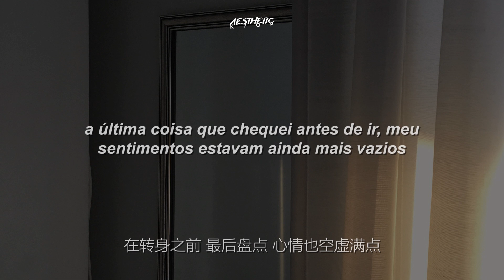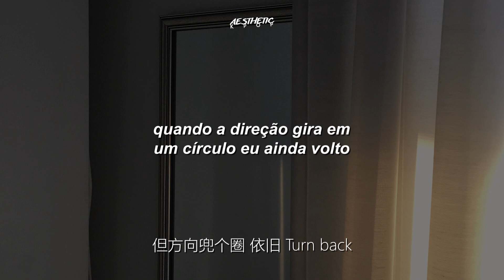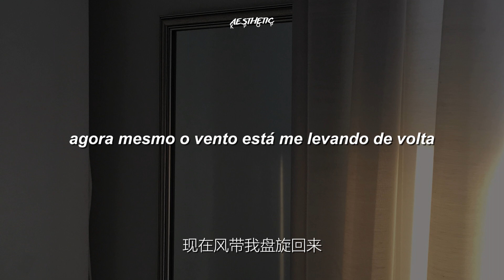exo // boomerang [ch.] // legendado pt/br